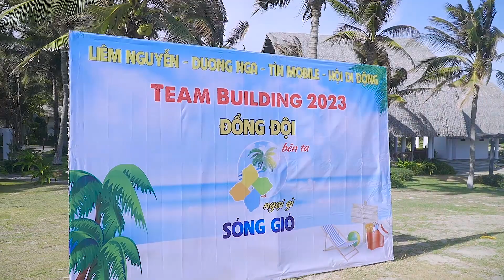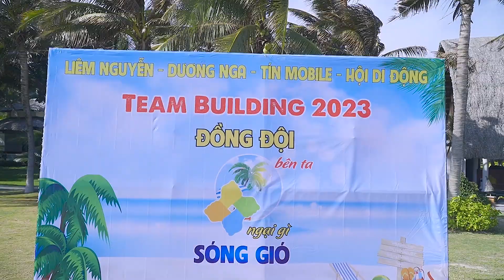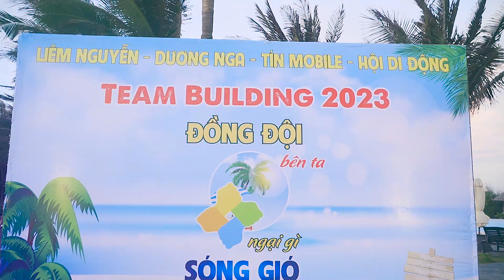Kỷ niệm khó phai ngày Team Building 2023 AE Bình Thuận tại Mũi Né Bay !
Chào mừng các bạn đã đến và tham quan kênh của mình !
Kênh của mình chuyên về câu cá , câu cá chạch sông , câu cá lóc , du lịch cắm trại và trải nghiệm hương vị núi rừng !
Cảm ơn mọi người đã quan tâm và yêu thương kênh của mình nhé !
Chúc mọi người luôn có nhìu sức khoẻ và may mắn !